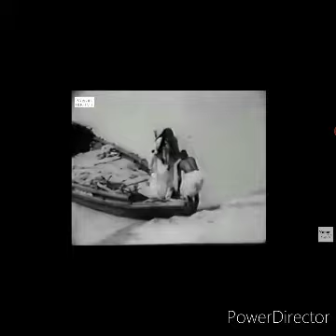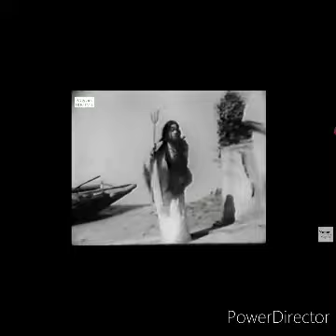ಶ್ರೀರಾಮಕೃಷ್ಣ ಪರಮಹಂಸರ ಚಲನಚಿತ್ರ ( secne)Kannada movie( scene)of sri ramakrishna paramahamsa..